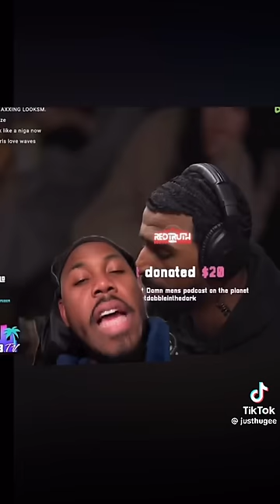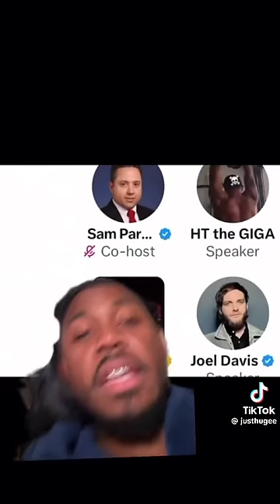Marcellus Williams | Democrats Crashing Out | FBA Slander by Suspected Tether